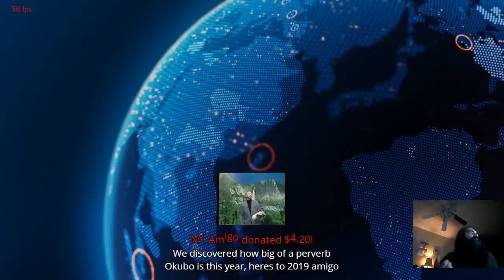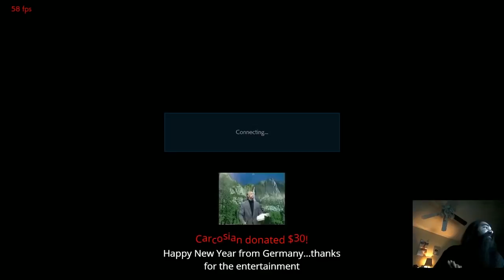Sergei, Listen To My Calls | Season 2 Lobbies w/ Dragunov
Sometimes your character has a mind of their own